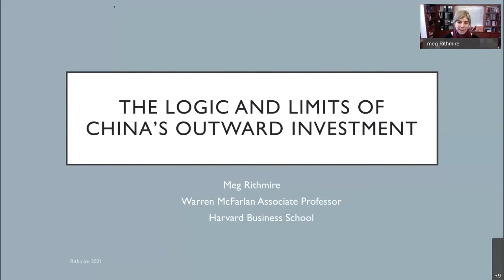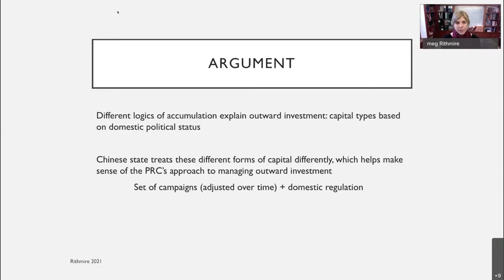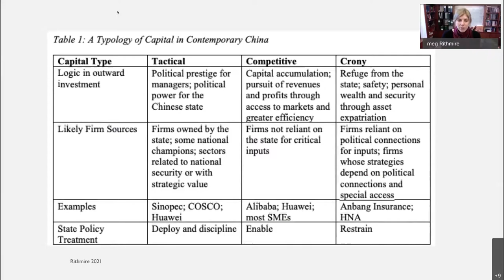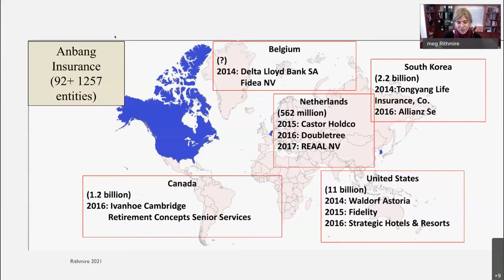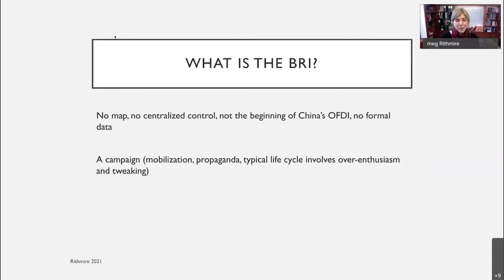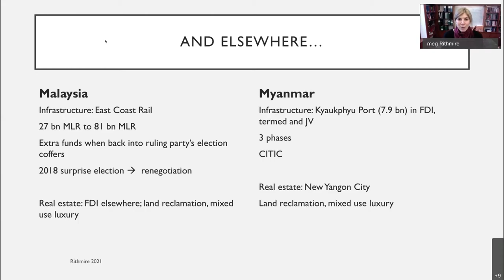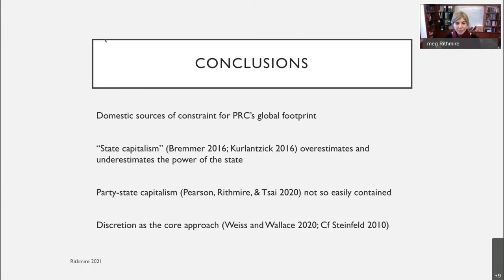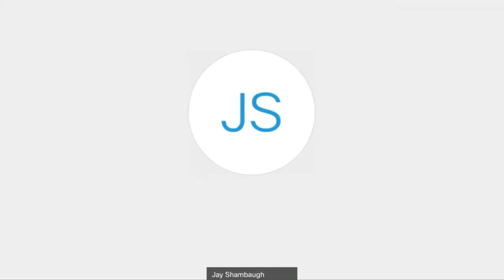China’s Outward Investments: State Capitalism or Capital Flight? feat. Meg Rithmire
In this China Conference event, Professor Meg Rithmire discusses the nature of China's outward investments. Deborah Brautigam (JHU-SAIS) and Stephen Kaplan (GWU) provided discussant remarks. The event was moderated by IIEP Co-Director Jay Shambaugh.

Global observers are increasingly focused on China’s “state capitalism” and its implications for trading partners and host countries. Disentangling the strategic and commercial motives for Chinese firms abroad is not straightforward, and some of Chinese companies’ global efforts subvert, rather than execute, the Chinese state’s strategic goals. In this talk, based on research on the changing role of the state in China’s economy and the internationalization of Chinese capital over the last decade, Prof. Rithmire characterizes China’s approach to globalization as a series of campaigns and experiments with constant adjustments and focus on the reach and limits of the Chinese party-state.